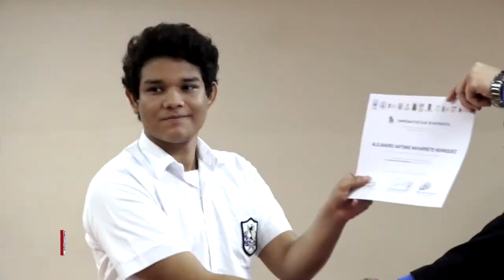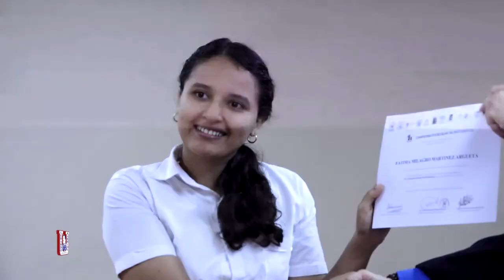Campeonato Escolar de Matemática 2019